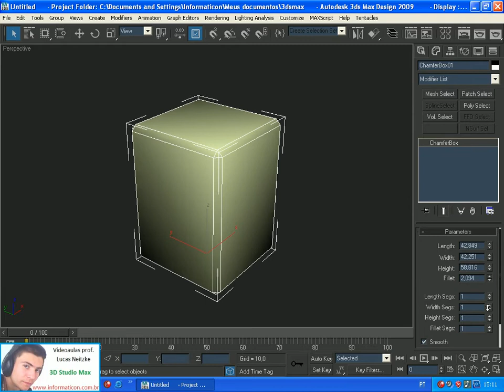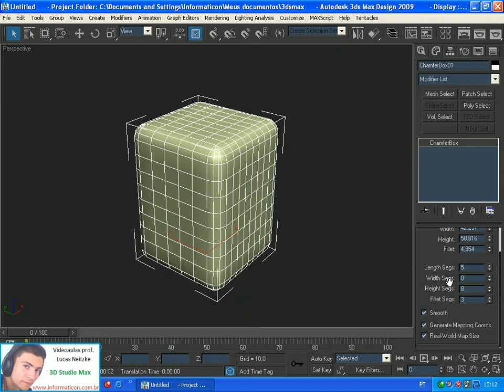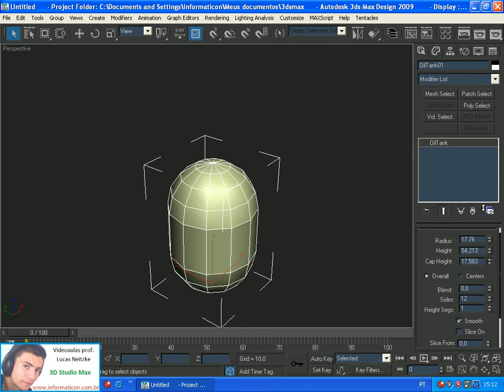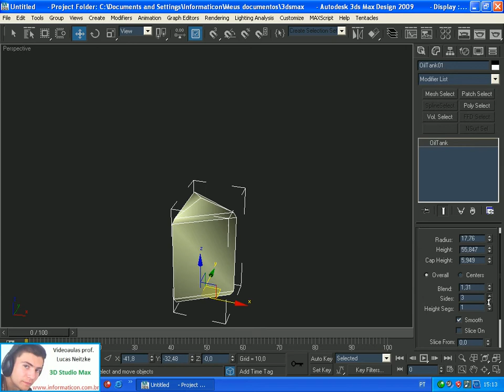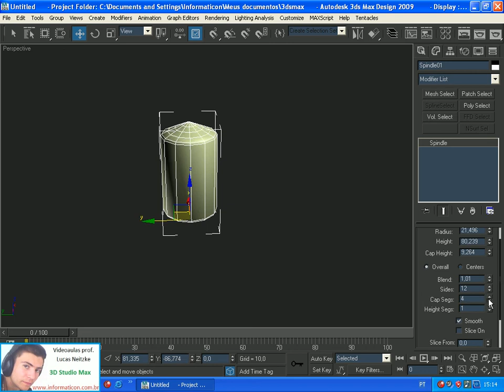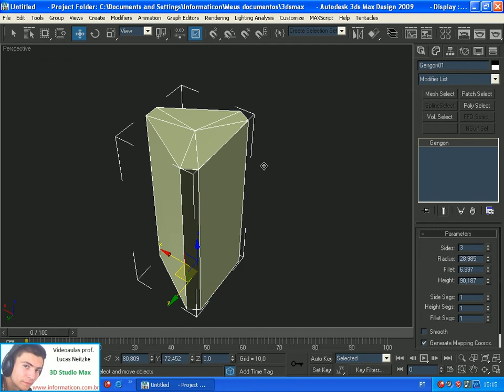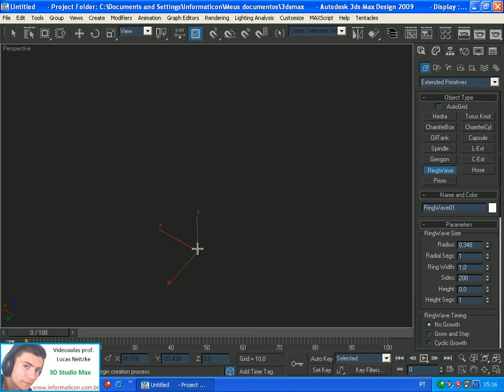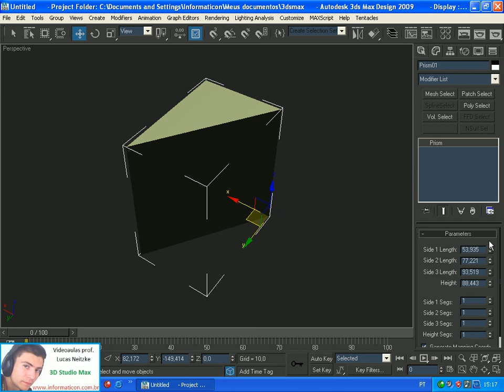3D Studio Max - aula 178 - Primitivas avancadas2.avi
Bem vindo ao curso de 3D STUDIO MAX. Agora com palestras gratuitas em todo o Brasil, sou Coordenador e professor do curso de Sistemas de Informação da Ulbra-Universidade Luterana do Brasil, campus Carazinho-RS. Desenvolvi até agora 3.900 videoaulas de java,delphi, flex, banco, etc...(aqui no youtube as imagens não ficaram boas, mas as originais são 100% nítidas) acesse nosso e confira. abraços, Neri